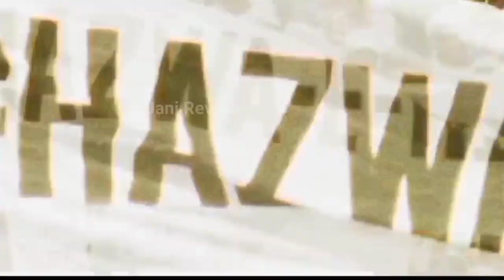Jawan VS Gadar 2 Box Office Collection | Jawan Day 12 Box Office Collection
Hot Tags:

jawan Collection,
jawan,
jawan India advance booking Collection,
jawan Overseas advance booking Collection,